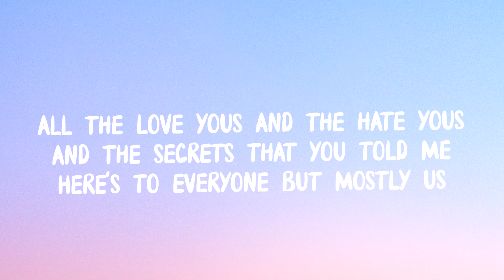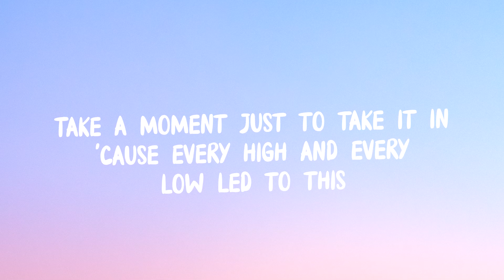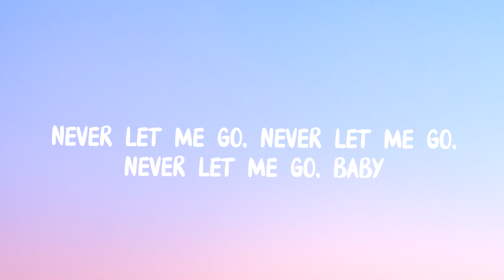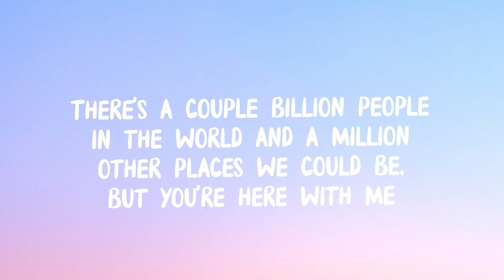Dan And Shay - Glad You Exist (Lyrics)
🔔Don't forget to turn on notifications for new uploads!

Credits:
Song: Glad You Exist
Artist: Dan And Shay